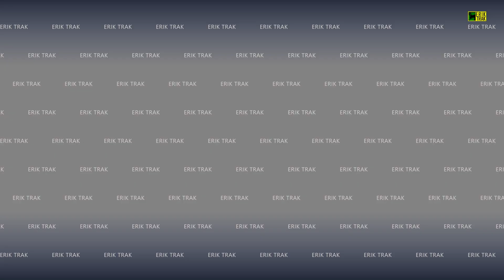Narcos Island lite - Know your strategy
This video explains a possible strategy on the Narcos Island lite.

If you are playing or plan to play on EUTW please check this video to learn about how to win.